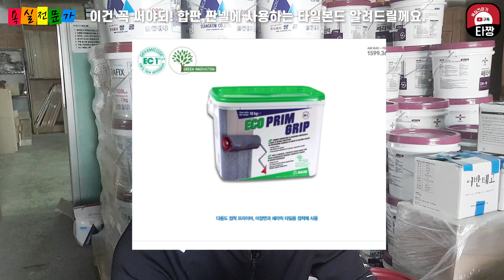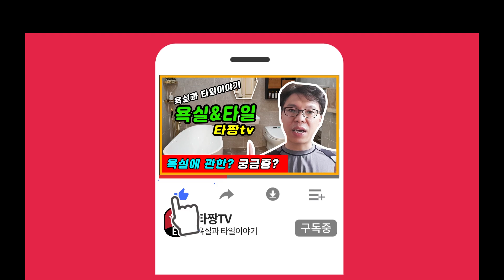타일 & 욕실 ( 하자없는 타일시공 하려면? 타일본드 알고쓰세요 ! )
하자없는 타일시공을 하려면 꼭 알고 사용하세요